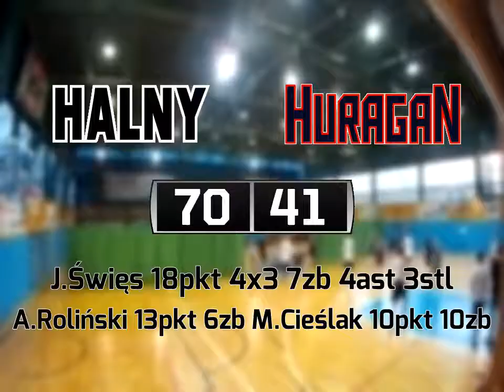03 10 Halny vs Huragan - Liga Wiatrów X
beat: Adam O.S.T.R. Ostrowski